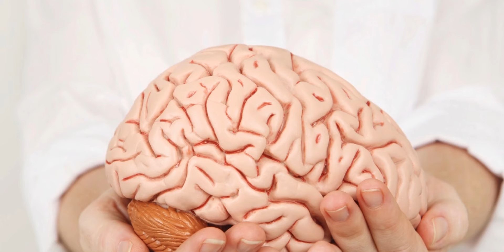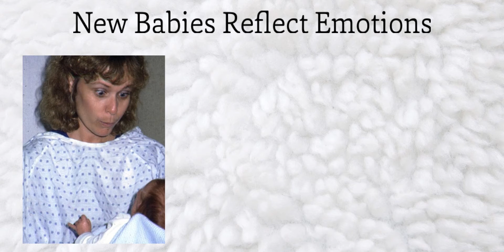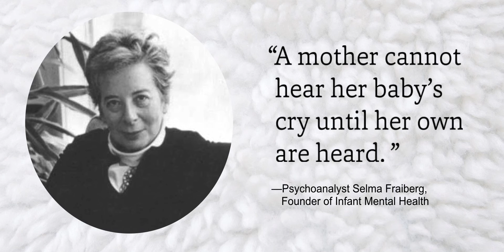How Early-Age Development Influences the Rest of Your Life | Ann Wilson | TEDxBrookings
The early days in a child’s life are a formative period that professor Ann Wilson wants you to fully appreciate. In this scientific and eye-opening talk, Wilson shares how we can create a healthier society and communities by focusing on the early days of life.

Ann L. Wilson, Ph.D.  is an Adjunct Professor of  Pediatrics and Senior Research Associate at the Center for Disabilities at Sanford School of Medicine. She is also Professor Emerita of Teaching, Learning and Leadership, South Dakota State University.  Her post doctoral training in infant mental health was completed at the University of Michigan and early development has been the focus of her professional life.

Dr. Wilson has been deeply involved in work in the state’s reservation communities developing prevention services for mothers and their children.  For the past 28 years she has authored a publication, “The State of South Dakota’s Child” that is published annually in South Dakota Medicine.